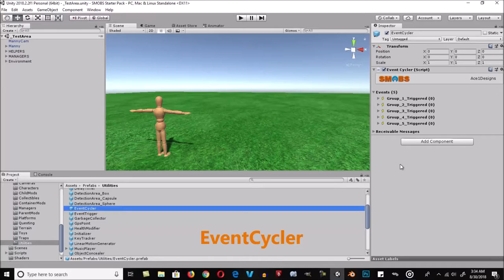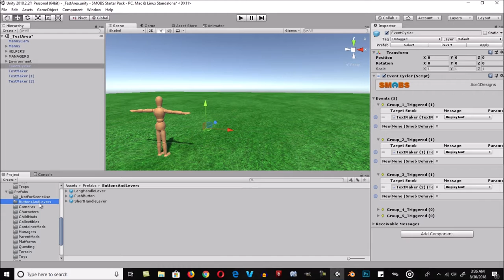EventCycler Tutorial (Smobs Starter Pack)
Enjoy this in-depth tutorial on how to use the EventCycler included in the Smobs Starter Pack.